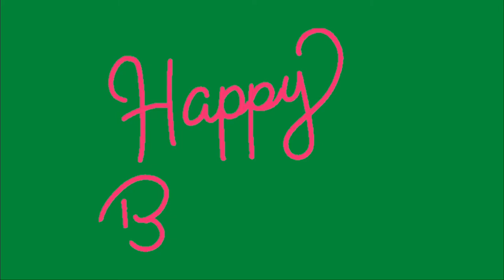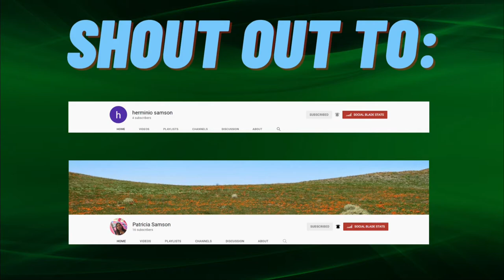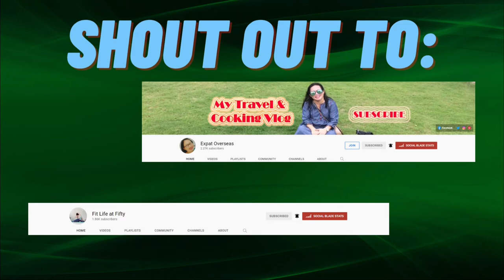GREEN SCREEN EFFECTS AND GRAPHICS (FREE TO USE)